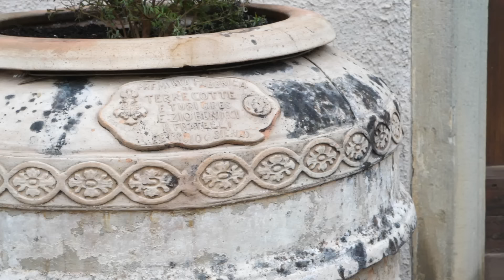COSY CALM RITUALS ON RAINY DAYS IN TUSCANY, ITALY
Join over 4 million people who’ve met with a therapist on